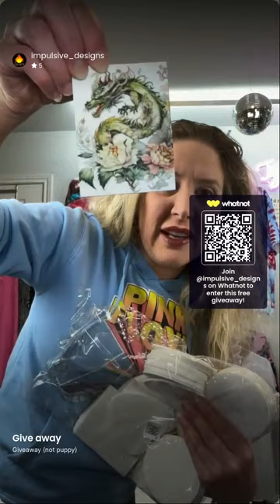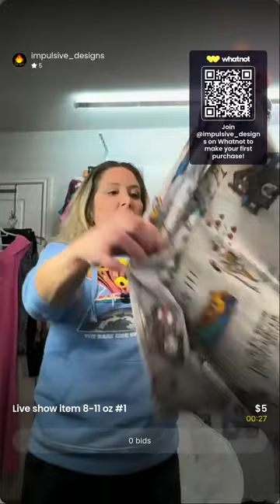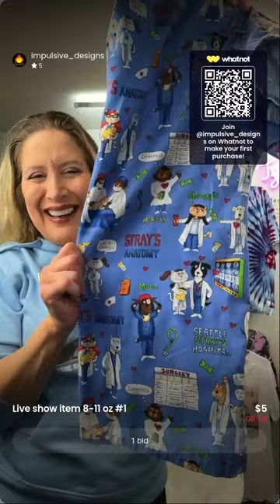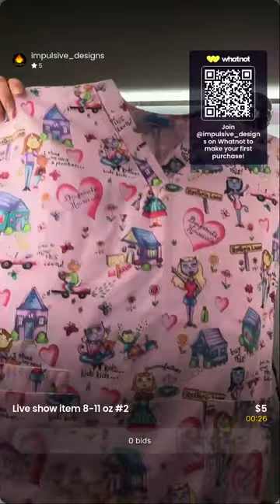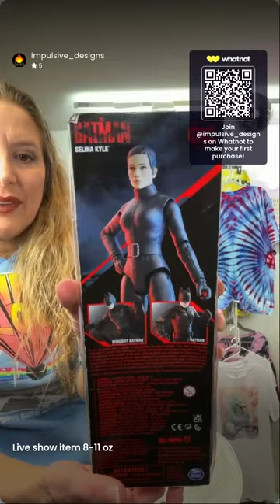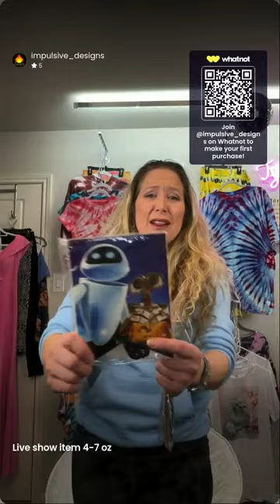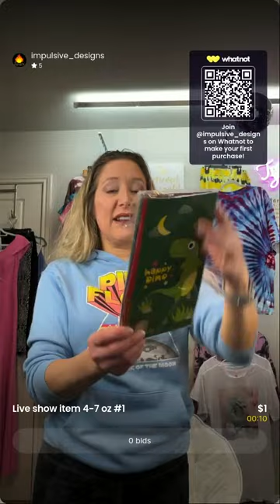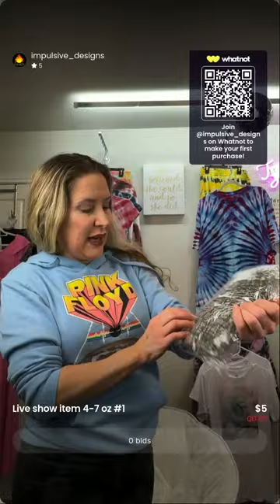Ride That Vibe! A Style for Everyone 🌺